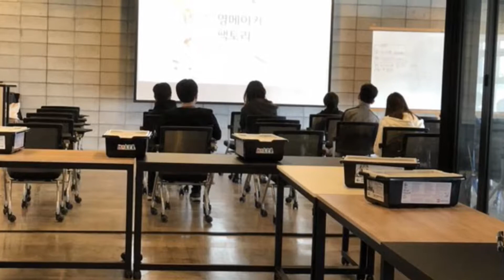EV3 스마트 물류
서부경기문화창조허브 영메이커팩토리